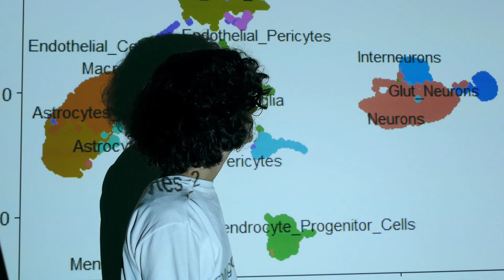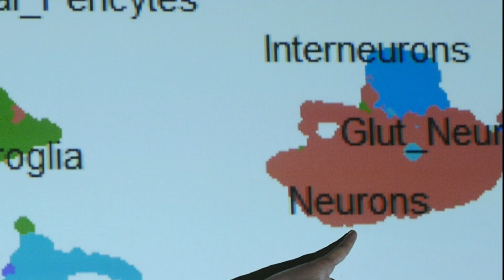OREXINE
Prix 2021 de la compétition Symbiose de courts métrages en 48h, organisée par le festival Pariscience.

OREXINE propose un point de vue artistique et scientifique sur la narcolepsie, à travers l’expérience de Silvia Melzi, doctorante en neurosciences et patiente narcoleptique.

Avec: Silvia Melzi, Hugo Cayla, Laure Gatuingt et Ilias Ledoré

Ecriture & Réalisation : Hugo Cayla et Silvia Melzi
Image : Hugo Cayla et Simon Zhou
Son: Hugo Cayla
Animations : Laure Gatuingt
Montage, Mixage & Sound design : Hugo Cayla
Etalonnage : Simon Zhou